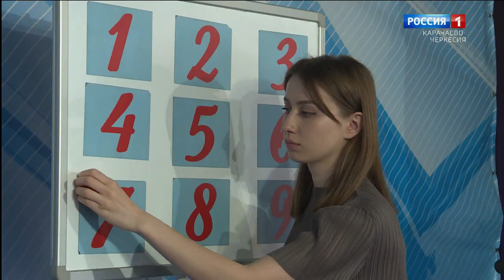Умники и умницы 2023 (финал 10-го сезона, второй агон)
Умники и умницы Карачаево-Черкесии 2023. Финал десятой республиканской олимпиады школьников, 2-й агон